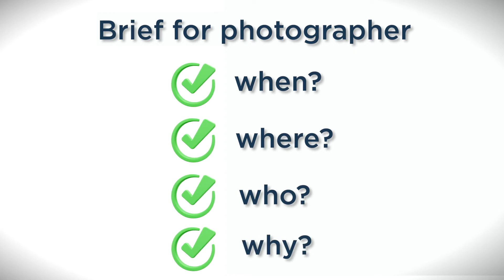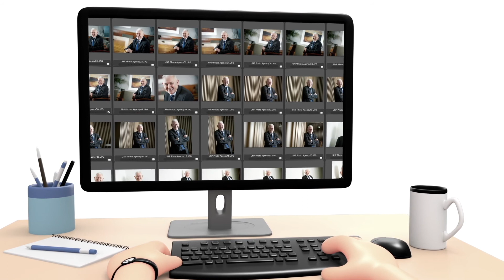United National Photographers The UK’s leading National photographic agency.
United National Photographers provide an end to end photography and editing service to clients across the UK.

Our Mission

We are proud to produce high impact, top-quality images that help our clients to achieve their own business objectives. We work with newspapers, magazines, publishing houses, PR, and Marketing firms to create visual content that is consistently engaging and affordable.

From first point of contact to receiving your images, our end to end service means you can get on with your day job.

Here’s how it works:

    Take a comprehensive brief from you
    Book the best photographer for your needs and location
    Ensure the shoot goes without a hitch
    Edit your photos to ensure consistency of brand
    Provide you with secure link to download your images
    Maintain an archive of the images for a period of one year meaning you can access your images any time, from any location.
We Are

    A National Agency with local knowledge.

    From the western isles of Scotland to the Norfolk Broads, from Land’s End to John O’Groats and everywhere in between, we can cover your project with ease.
    Agile

    Got a subject that needs photographing yesterday? Or twenty locations that need covering on the same day? Our national network means we can respond efficiently to any requirement.
    Available

    We operate a 24-hour manned telephone service which means you will always be able to get hold of someone. If your photographer is out on another project, we will be on hand to answer any questions or send any image from the archive free of charge.
    Quick

    Photos are often the last thing on the to-do list which often means time is of the essence. We can turn your photos around in the same day with the same level of service and finesse we offer all our clients.
    Environmentally Friendly

    Keep your carbon miles low by commissioning one of our local photographers. By working with us you can retain the coverage you need, whilst still working towards a low carbon footprint.

Photography Rates & Fees

Our set fee structure is an all-inclusive hourly rate, meaning the price you see is the price you pay. By avoiding half-day or full-day rates we keep the costs down for our clients, and ensure our professional photographers dedicate themselves to your job 100%.

We will always be transparent about our fees to avoid any unnecessary confusion, and photoshoots will be assessed on an individual basis. We offer clarity with our no-obligation quote which is provided in advance.